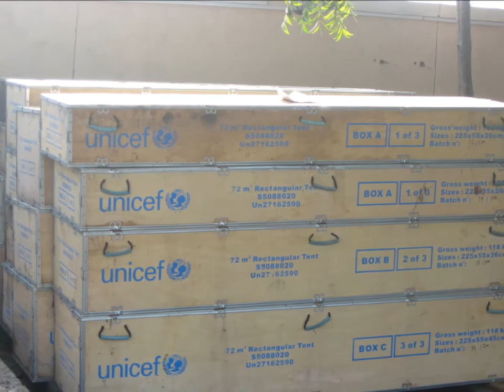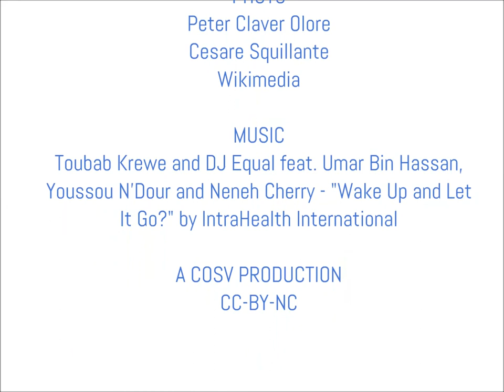COSV in South Sudan, interview with Peter Claver Olore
July 2014 - Peter Claver Olore, COSV Country Coordinator in South Sudan, talks about the current situation and the ongoing projects.